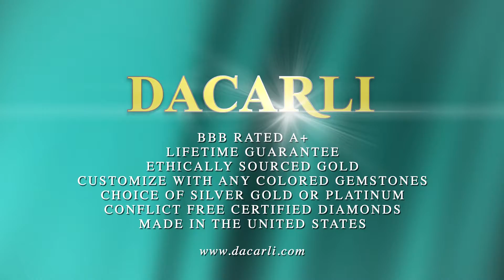Large Green Amethyst Oval In Antique Diamond Filigree Ring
This ring has 6.85ct which includes a center amethyst and brilliant diamonds.

A rare oval green amethyst is mounted in a 14K white gold ring, and is attractively paired with brilliant diamonds in this vintage ring. The amethyst is set in place with four substantial prongs, and the diamonds are also prong set. The gallery is pierced with beautifully detailed openwork.